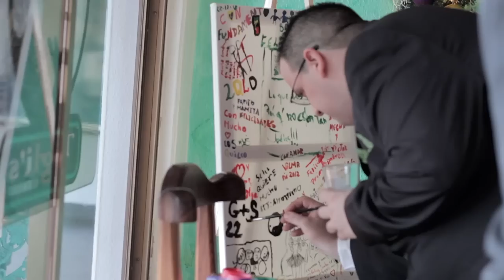Boda Sareth y Giank